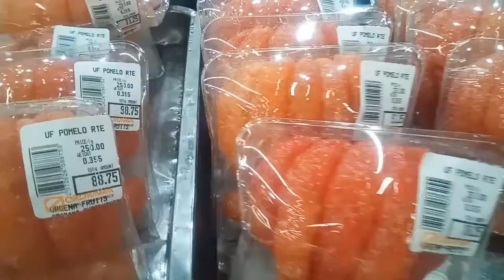Fresh fruits#ororama cogon